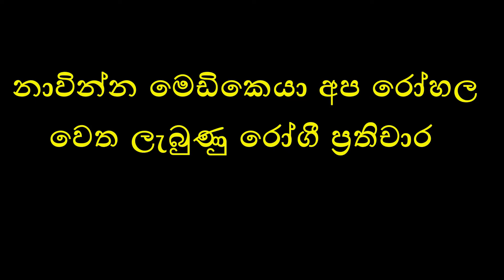රෝගීන්ගේ ප්‍රතිචාර -Nawinna Medicare hospital